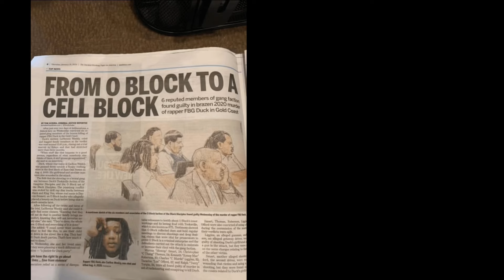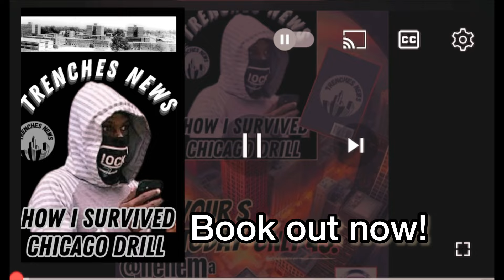FBG Duck Assassination 4 Years Ago Remembering The Chicago Drill Legend‼️🦆🌎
FBG Duck Assassination 4 Years Ago Remembering The Chicago Drill Legend‼️🦆🌎 fbgduck chicago drill news mademediamagazine @mademediamagazine1083